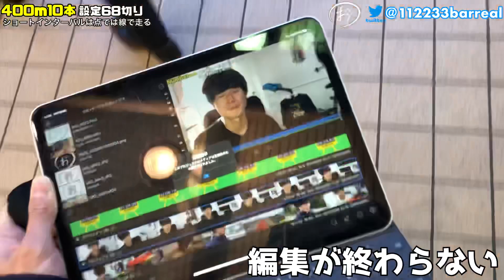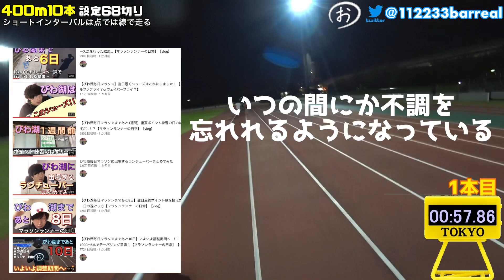箱根ランナーと切磋琢磨して成長する市民ランナーの日常【アシックスメタスピードスカイ実戦投入】【vlog】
★4/24の会場スタッフ・ペーサーも募集します

★クラブをサポートして頂いているイイダ靴下(ランテージ)

膝の痛み、アキレス腱の痛みがある方はぜひ！